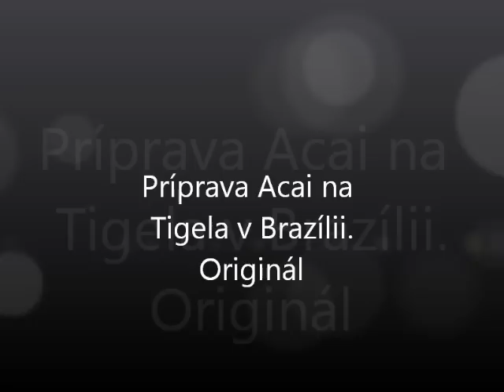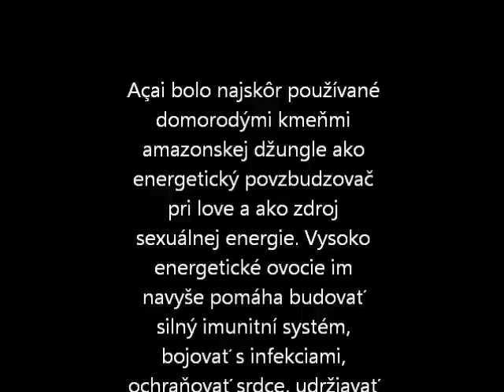Píprava ACAICO NA TIGELA - BRASIL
Spracovanie a príprava acai na tigela original Brazil